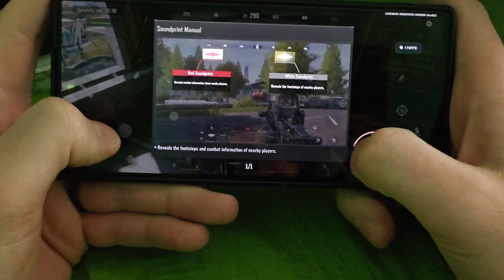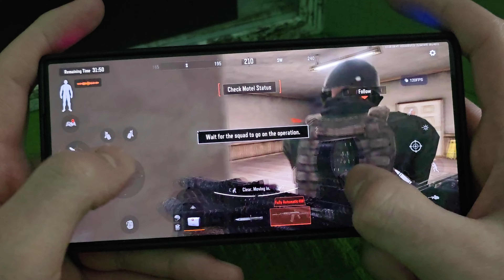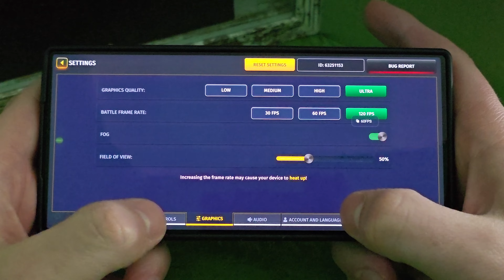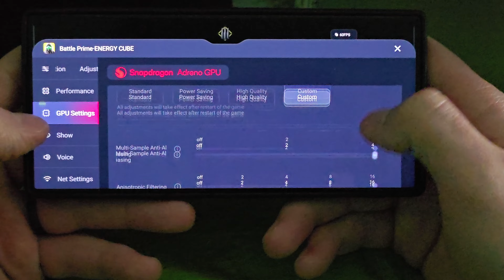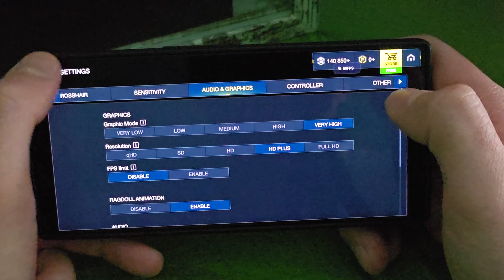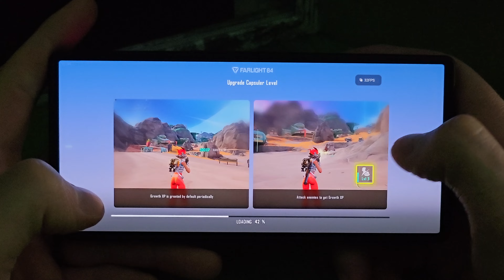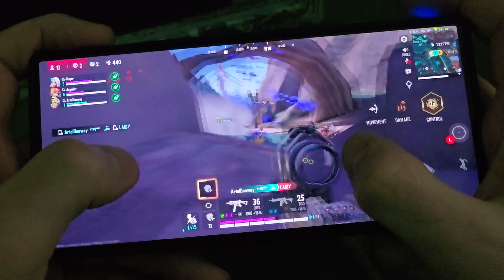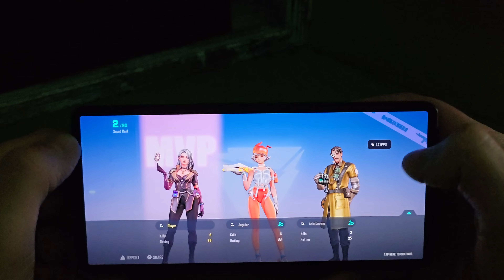RedMagic 9 Pro Plus: Gameplay! (FPS Games)